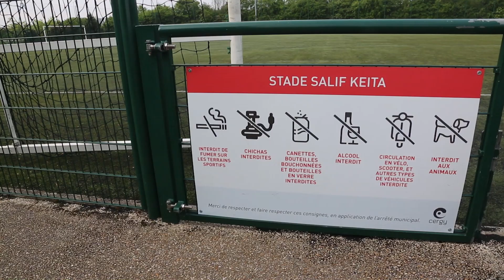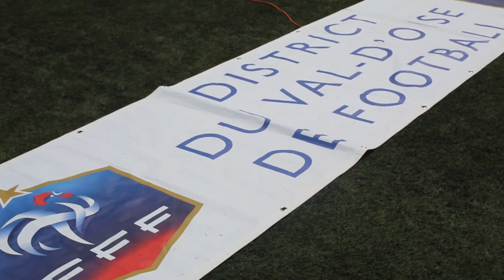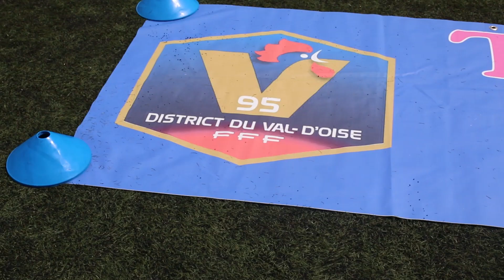Journée Nationale des Débutants Cergy 2019